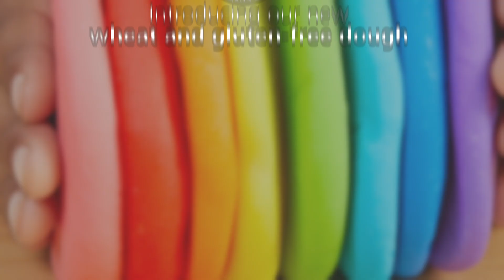Colorations® Wheat & Gluten Free 30 Color Variety Pack, 2oz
Kids love to create with their own hands! Our Wheat and Gluten Free Classic Dough is made for children who are wheat and gluten sensitive. Our allergen-free dough ensures that children with allergen sensitivities can enjoy playing with dough! Together in one kit we have 30 colors: orange, purple, green, pink, blue, yellow, red, light blue, neon blue, neon green, neon orange, neon pink, neon yellow, neon purple, glitter blue, glitter orange, glitter white, glitter red, glitter purple, and glitter green, almond, beige, peach, caramel, cinnamon, chocolate, russet, ebony, and bonus white and black for hair, eyes, and other features.

*WHAT YOU GET: A wonderful collection of colors. Classic color, Colors Like Me, Neon colors and Sparkle colors. 30 dough tubs total.
*STEM/STEAM SKILLS: Kids can use their imagination and create 3-D dough art with hands-on, and open-ended play.
*TACTILE FUN: When kids mold, sculpt, squish, roll, pinch, and cut the wheat and gluten free dough, it helps develop their fine-motor skills by strengthening their hand and finger muscles.
*SIMPLE TO USE: This classic-colored dough is conveniently packaged for easy use and kids will be able to play and experiment with mixing colors and make amazing creations.
*SAFE & NON TOXIC: Certified to ASTM D-4236 for non toxicity and safe for children. Dough is free from most common allergens: wheat / gluten, latex, dairy, casein, egg, peanuts, tree nuts, and soy.